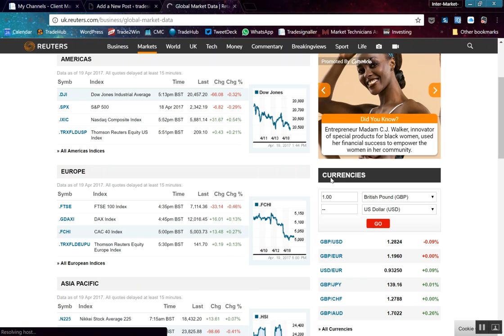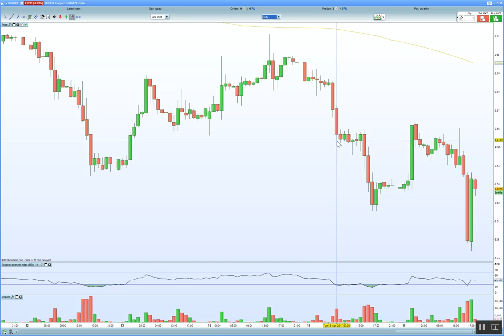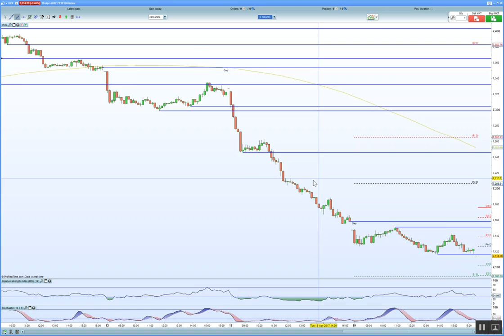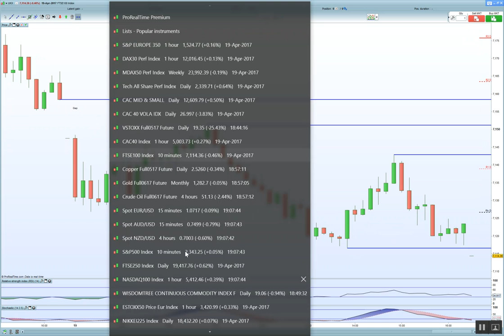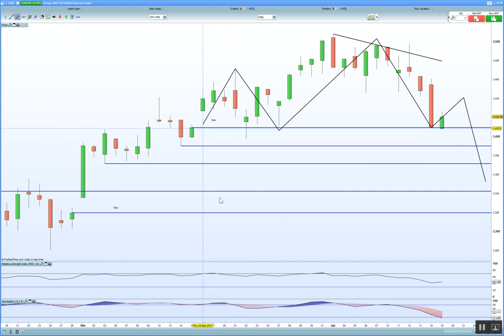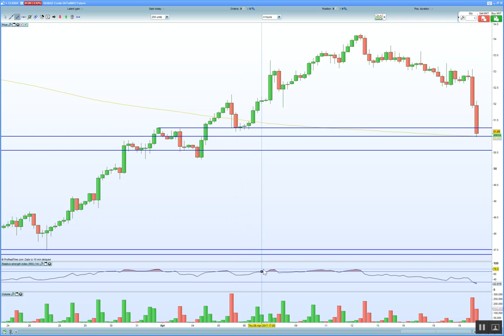FTSE 100 defends 7100 as GBP/USD halted at 1.29. DAX 30 holds gap fill support